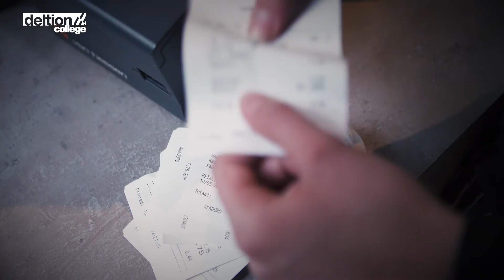Manager/Ondernemer Horeca: de opleiding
"Marit volgt de opleiding Manager/Ondernemer Horeca. Ze vertelt over wat ze leert op school: de theorievakken, de praktijklessen, de leraren en haar medestudenten. Met deze opleiding kan zij later aan de slag in de horecabranche in zowel binnen- als buitenland.

Zelf ervaren hoe het is om op Deltion te studeren? Meld je dan aan voor één van de meeloopdagen via de of kom naar de open dagen van Deltion

Al een studiekeuze gemaakt?